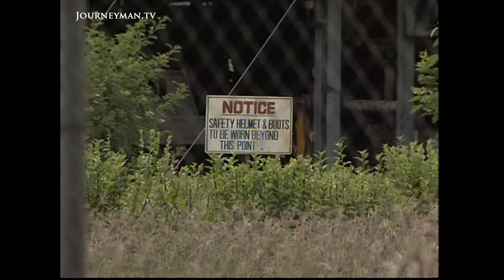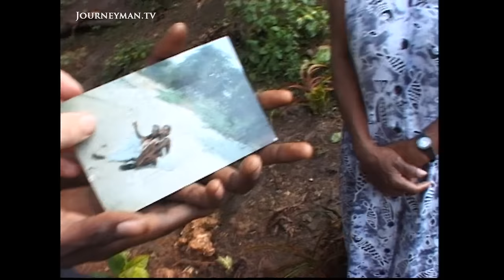The Build Up to the Solomon Islands Coup (2000)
A People Divided (5 June 2000) We investigate rising tensions in the Solomon Island in a report filmed just before the 2000 Coup. Disputes between guerrillas and police foreshadow more violence to come.

Ethnic disputes in the South Pacific continue in the neighbouring islands of Guadacanal and Malaita. Now Ulufa'alu is being held hostage by the 'Eagle Force', a secret militia supported by the Malaitan police, which is unhappy about the government's refusal to support their land claims. Can these volatile South Pacific islands reach ethnic acceptance?